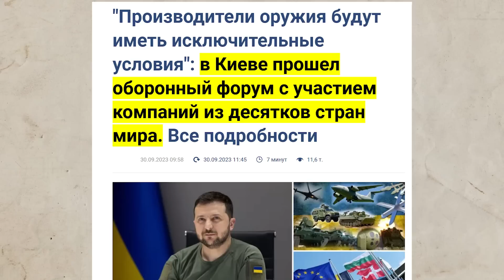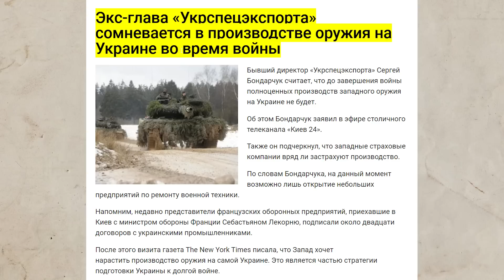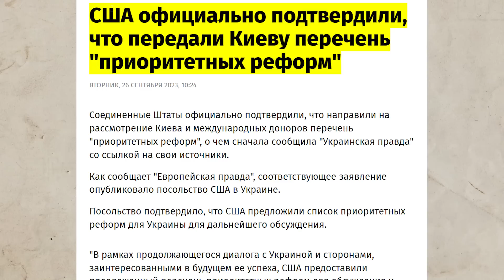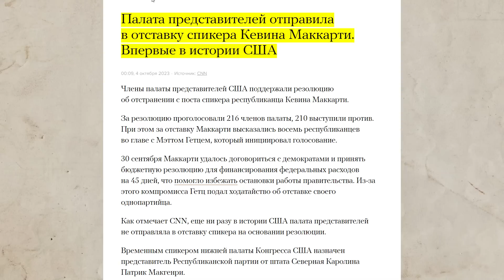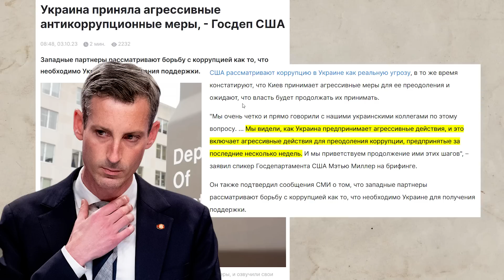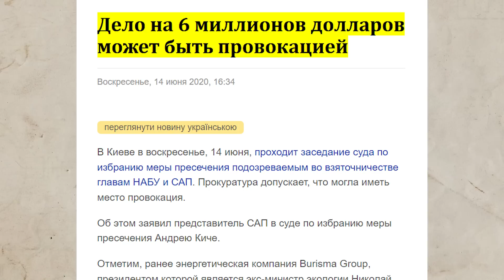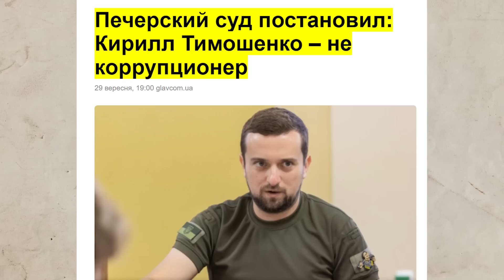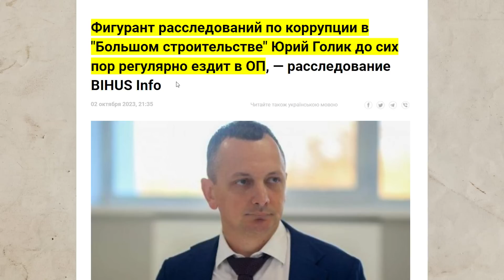ДАЙ ВЗЯТКУ ЗЕЛЕНСКОМУ И БУДЕШЬ СВОБОДЕН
О том как ОП освобождает за взятки - рассказал Анатолий Шарий